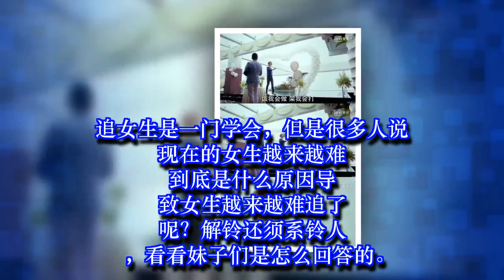戚薇霸气回答为啥女孩不好追！街头采访神回复令人苦笑不得